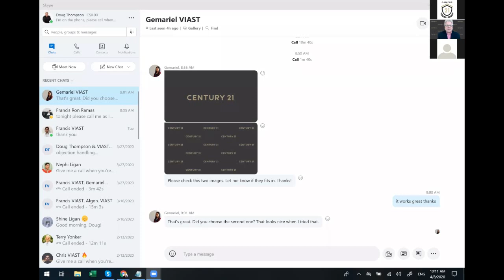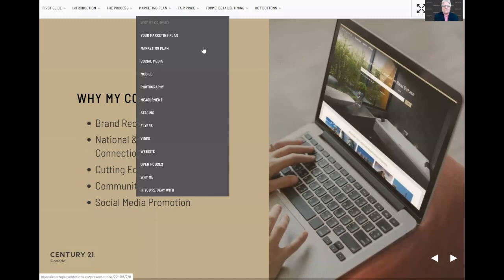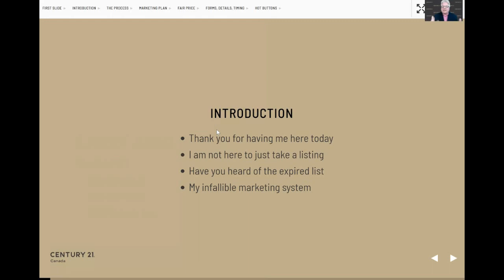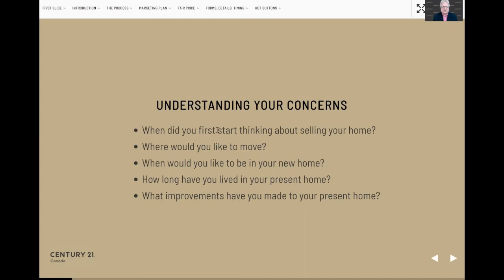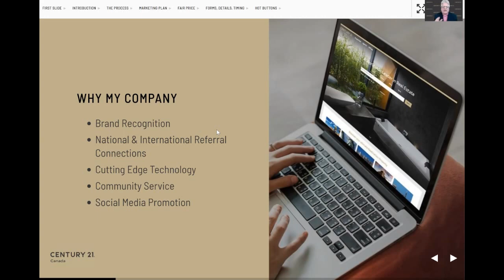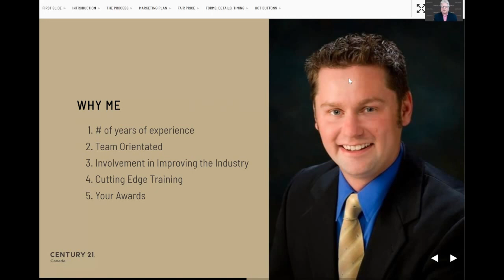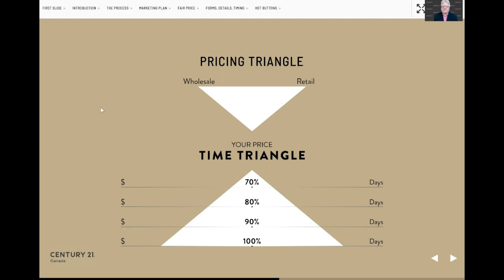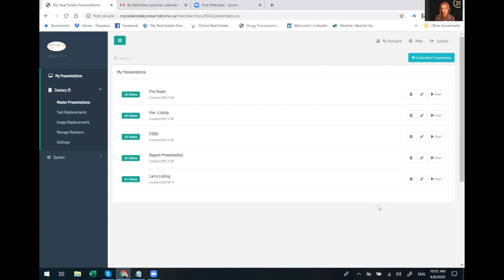Doug Thompson - Listing Presentations and Appointments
Doug Thompson speaks on "Listing Presentations and Appointments"